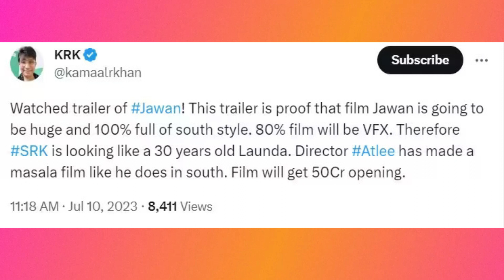Film JAWAN | Shahrukh khan Fees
शाहरुख खान की फिल्म साल की सबसे लोकप्रिय फिल्मों में से एक है। फिल्म में इतनी बड़ी और शानदार स्टारकास्ट को देखकर फेन्स उत्साहित है। तो चलिए जानते हैं शाहरुख और फिल्म के स्टारकास्ट के फिस के बारे में।

Shah Rukh Khan's Jawan has created a buzz with its thrilling Prevue which was released recently and showcased King Khan is never-seen-before avatar. The film is set to be released on 7 September and is expected to become another blockbuster. However, Jawan has already started its earning spree and has collected around ₹250 crore after selling the rights of the film to T-series.

Moreover, the music rights of the film are also secured by T-Series for ₹36 crore. The Box Office Worldwide revealed that a lot of companies were interested in buying the music rights of the film and that's the reason Jawan received a good amount for its music rights.
Research, Script & Voice over - Tripti kumari
Here is sneak peak into the @bollywoodgupshup8105
00:25 Shahrukh khan fees
00:50 Naintara & Vijay setupati fees
01:04 How much will the film Jawan earn on the first day?